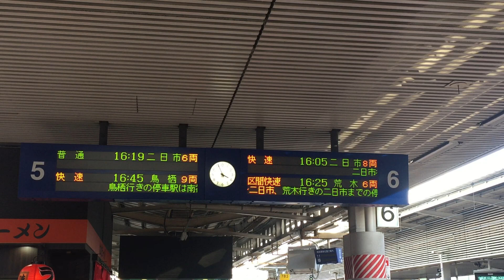博多駅の5.6番乗り場の掲示板✨